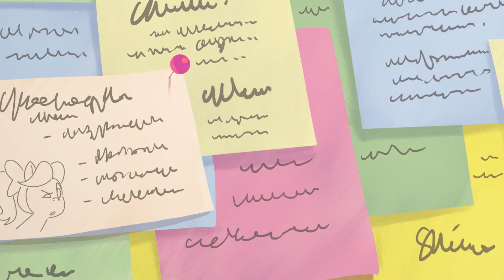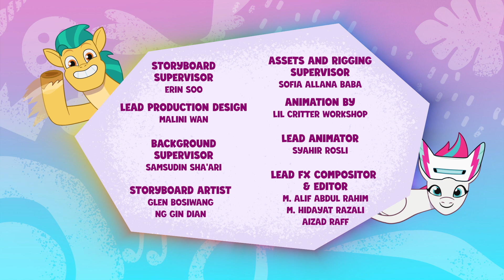My Little Pony: Vyprávěj svůj příběh | BINEC JINÉHO PONÍKA… | Celá epizoda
Poznejte Mane 5
Jednorožci, pegasové a pozemští poníci, spojte se! Seznamte se s neočekávanou skupinou přátel na misi s cílem přivést zpět kouzla do světa My Little Pony: A New Generation.

🧡Sunny Starscout:Sunny je zvídavá, dobrodružná a je odhodlána učinit svět lepším místem.
💛Hitch Trailblazer: Hitch je odhodlán pomáhat všem poníkům v Maretime Bay coby jejich starostlivý šerif.
💙Izzy Moonbow: Izzy je energetický jednorožec, který miluje řemesla, tvorbu a třpytky.
❤️Zipp Storm: Zipp je rebelská a atletická rošťanda ze Zephyr Heights.
💜Pipp Petals: Pipp je stylová a talentovaná popová hvězda a princezna Zephyr Heights.